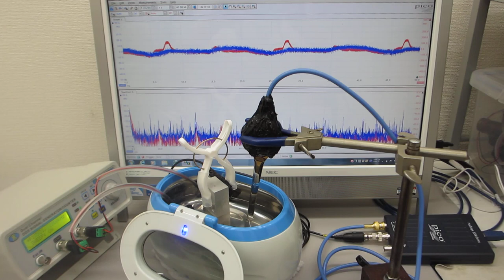超音波洗浄器による、メガヘルツの超音波発振制御実験（超音波システム研究所）